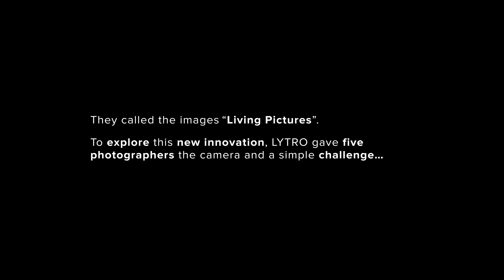LYTRO ILLUM: In the Hands of 5 Leading Visual Storytellers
With the announcement of what Lytro is calling their 'professional-grade light field camera', the Illum, the company is sparking the imaginations of photographers intent on exploring the creative opportunities that light field technology can bring to visual storytelling. To showcase the unique style of three-dimensional imagery possible with the Illum, Lytro put its new camera in the hands of five leading visual storytellers. Today, the company exclusively released to DPReview a promotional video that takes us behind the scenes as five 'creative pioneers' discover what they can do with this innovative new technology.